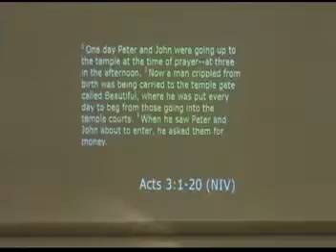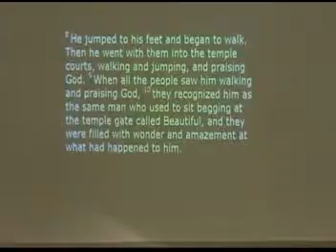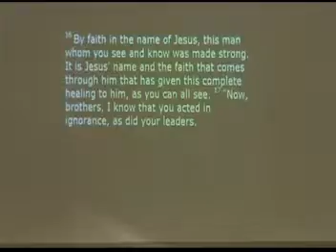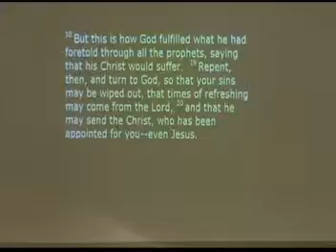Walnut Street Sermon 9-13-15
Pastor Scott's sermon; "Salt & Light"